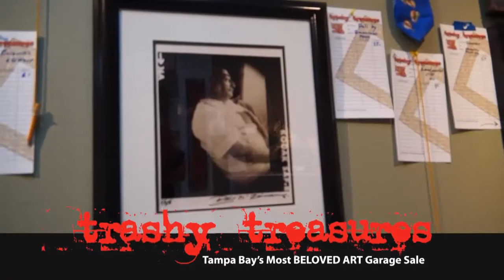Trashy Treasures at the Dunedin Fine Art Center - March 18, and 19, 2023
Tampa Bay's most beloved Art Garage Sale. March 18, and 19, 2023